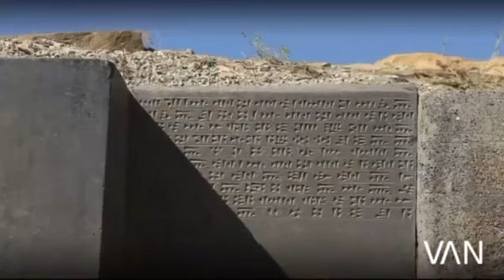Van'ın Kürtçe Tanıtım Videosu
Van Vailiği tarafından hazırlanan ve Van'ı Kürtçe tanıtan klibi beğeninize sunuyoruz.

Lütfen Van'ın tanıtılması adına beğenelim, paylaşalım.

Ne kadar söz varsa düne dair
Şimdi yeni şeyler söylemek lazım